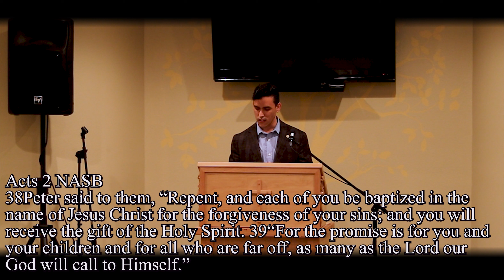Acts 2:38-39 What About Baptism? Part 1 Pastor Alan Quinones Grace Fellowship Church Bradenton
Good Biblical Overview of Acts 2:38-39& History of Baptism.